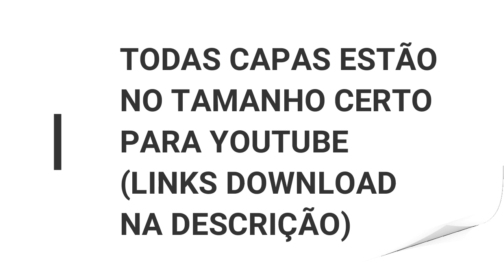Capas de Free Fire para Youtube #2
Gostou já sobe os 3 capa no like doidão ! Compartilha com seu amigo maluco pra assistir também!